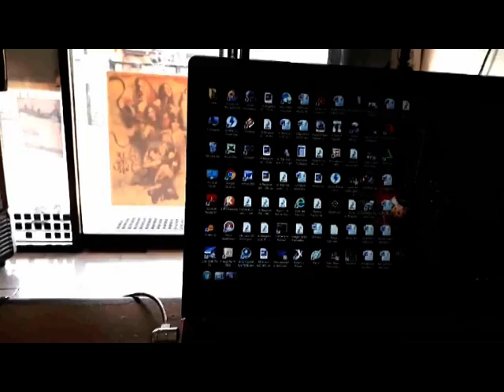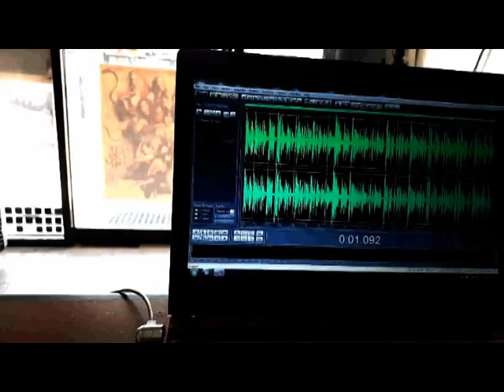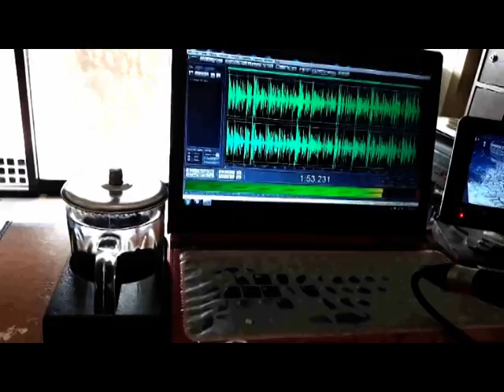Tips Menghangatkan Air Minum tanpa Thermos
Tips memanfaatkan udara panas dari Laptop untuk menghangatkan air minum.